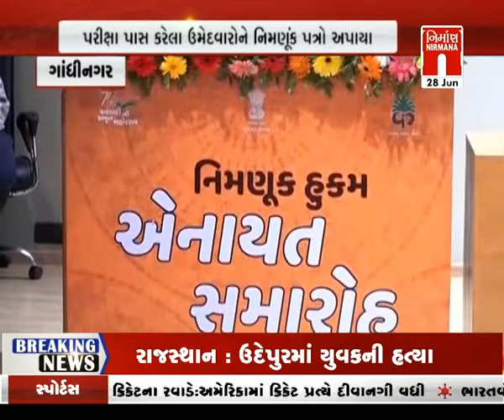Gandhinagar ખાતે ATDO ના 106 ઉમેદવારોને નિમણુંક પત્રો અપાયા । Nirmananews